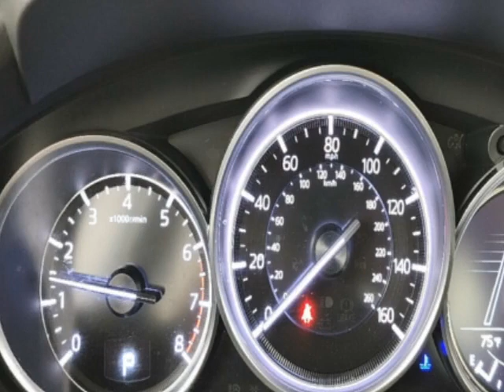2018 Mazda Mazda6 Touring Automatic Sedan - Jersey City, NJ